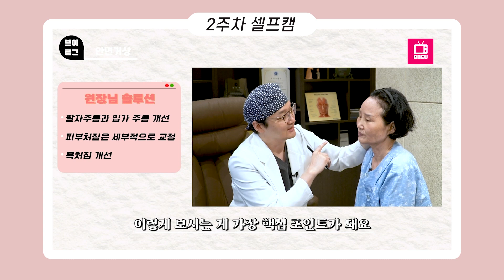엄마는 원래 젋었다! 안면거상 후 있었던 감동이야기 💌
오늘은  지현엄마님의  안면거상 영상을 준비했습니다!
안면거상 성형에 관심있는 분들께 많은 도움이 되었으면 좋겠습니다~੭ ᐕ)੭

지현엄마님의 성형 정보&비하인드 스토리가 궁금하다면

✔출연자 모집
현재 얼굴에 콤플렉스를 가진 성인 남녀 누구나

✔원장님 출연 문의
지원자들의 외면의 아름다움, 내면의 상처를 치유해주실 분

✔기한 한정🤍
성형영상후기 앱 쀼App에 우리 병원 영상과 이벤트를 무료로 등록하세요!

by B